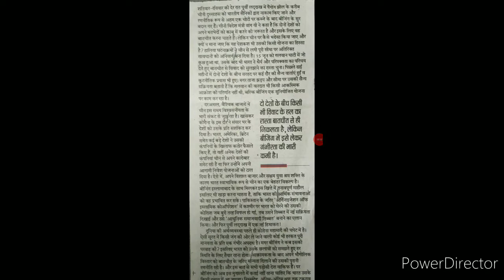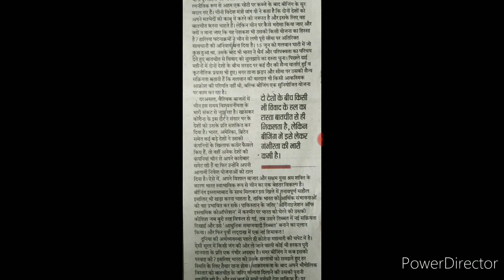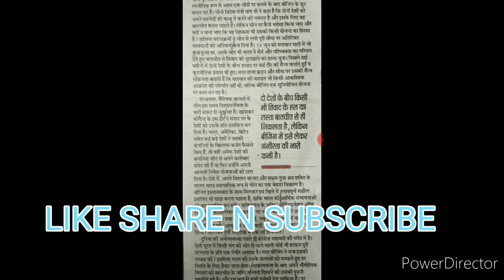Shorthand Editorial Dictation Speed 40 wpm नए सीखने वाले Students के लिए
Hello Students its a series video How To Increase Shorthand Speed Part-3

already a video uploaded to increase your speed in stenography to lets start for the second one to increase your speed.

kaise badye Speed in Shorthand

Disha Computer Shorthand Classes
Shorthand related information

shorthand hindi,
hindi stenography shorthand easy
शॉर्टहैंड, आशुलिपिक,
हिंदी शॉर्टहैंड,
Sakentik bhasha,
Rishi pranali,
 Rishipranali,
Crpf steno,
Shorthand typing,
Shorthand hindi,
Shorthand